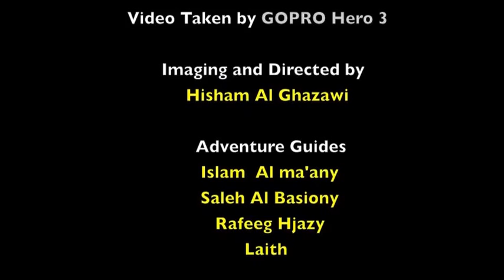Wadi Al Hasa Urjwan Travel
Wadi Al Hasa With Urjwan Travel & Adventure PROS